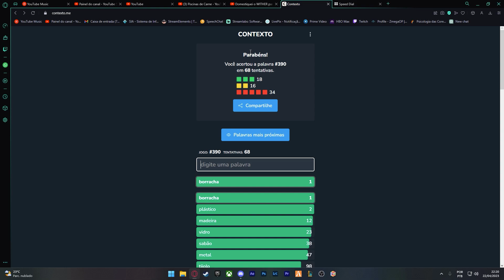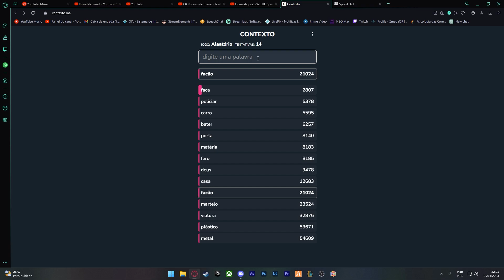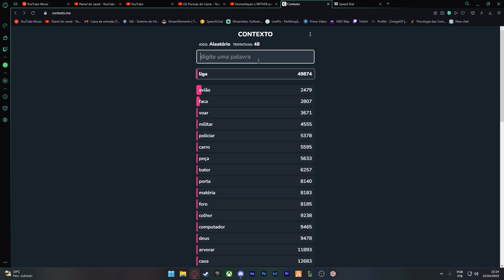MAL SABE ELE QUE TÁ COM MAIS DE 100K DE MULTA 💸MELHORES MOMENTOS DO 14ºBPM